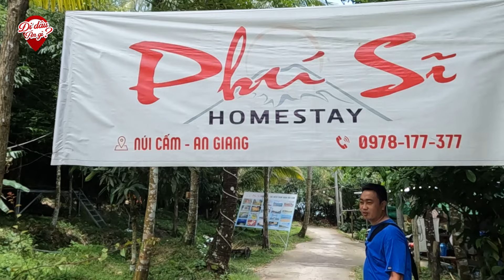Xem Cách Người Dân Thu Hoạch Măng Mạnh Tông Loại Măng Ngon Và Đắt Nhất Việt Nam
Hôm nay mình có dịp lên Núi Cấm đúng vào mua thu hoạch măng Mạnh Tông, một loại mằng rất có giá trị kinh tế tại Việt Nam nên có ghi lại một video trải nghiệm đi hái măng.
Khi lên khu vực Núi Cấm thì mình có nghỉ chân tại một HomeStay dạng dân giã, có View khá đẹp, có nhiều món đặc sản vùng An Giang các bạn có thể ghé thử khi du lịch An Giang.
☎️ Số điện thoại HomeStay Phú Sỹ: 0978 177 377
Hiện tại thì mình cũng có đặt đường thốt nốt làm nguyên chất theo yêu cầu về để bán. Hiện tại trên thị trường có rất nhiều loại giá khác nhiều tùy thuộc vào loại đường pha bột, pha đường cát thêm khác nhau, nhưng bên mình chỉ bán đúng một loại đường nguyên chất không có pha thêm gì cả và đặt làm theo yêu cầu của mình nên rất yên tâm.
Cô Chú Anh Chị muốn mua về dùng thử có thể nhắn tin qua số zalo: